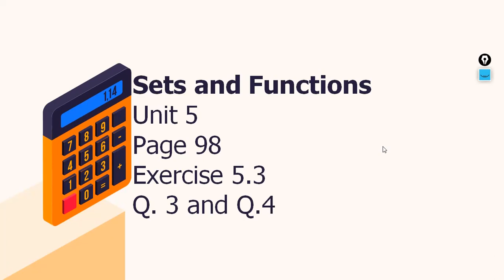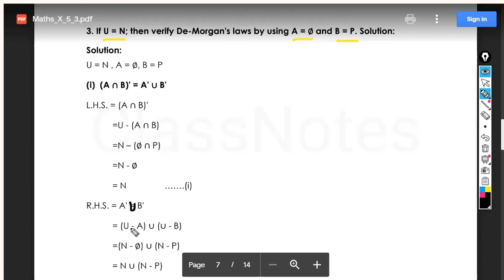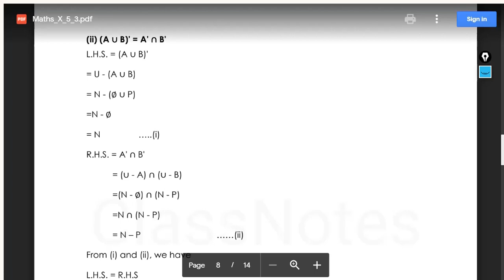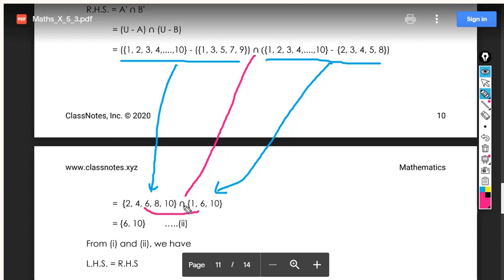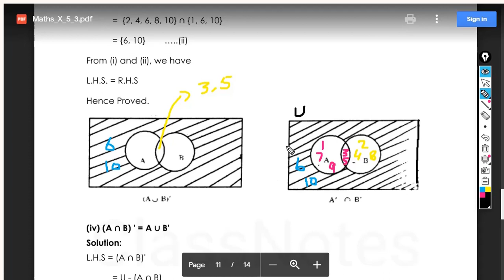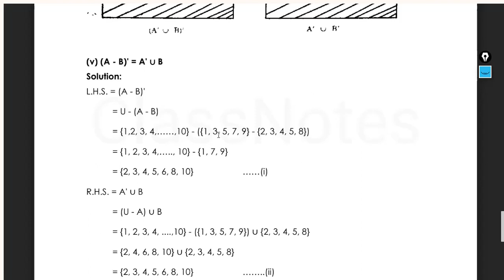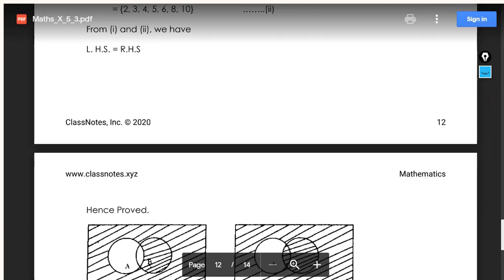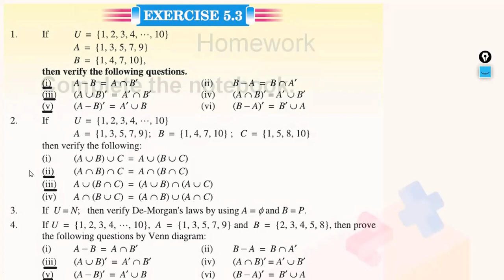Mathematics Class 10, Lecture 43, Unit 5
Sir Shafiq
Ex. 5.3
Q3 and Q4